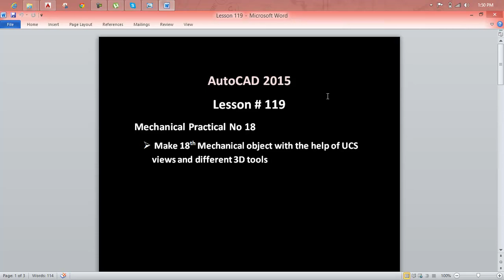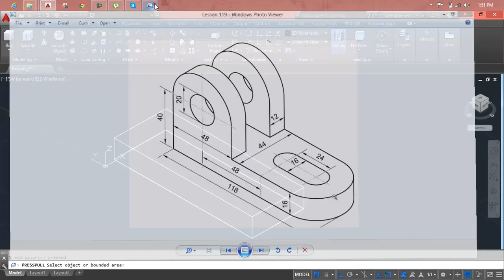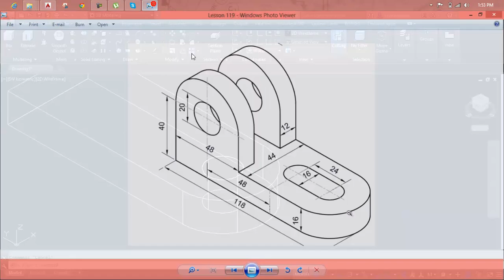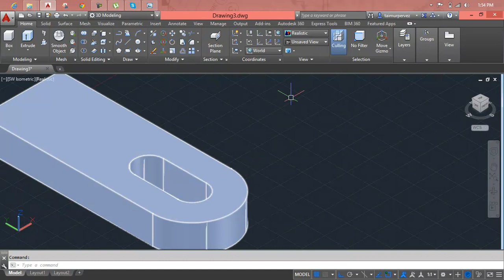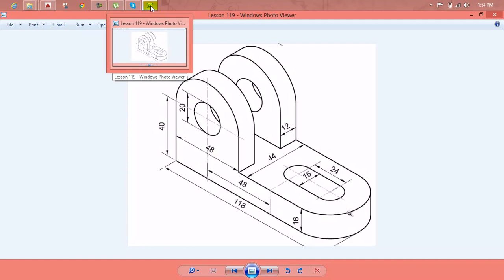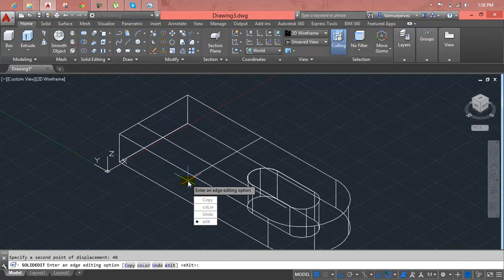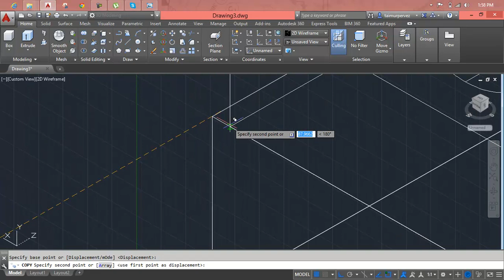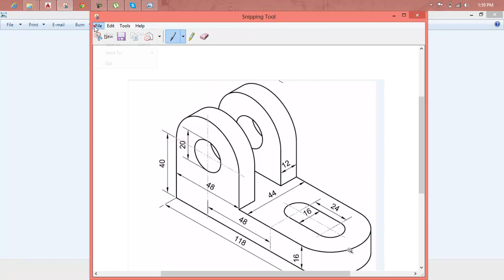AutoCAD Lesson 119